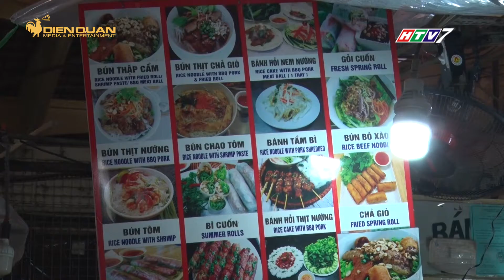BIỂU TƯỢNG của SÀI GÒN - Chợ Bến Thành vẫn đìu hiu sau dịch | MGOD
Hiện nay dù nhiều hoạt động đã được nới lỏng sau giai đoạn giãn cách xã hội, nhưng khu chợ này vẫn rơi vào cảnh “vườn không nhà trống”. Vắng bóng khách hàng, nhiều sạp kinh doanh đã không trụ nổi và phải đóng cửa.